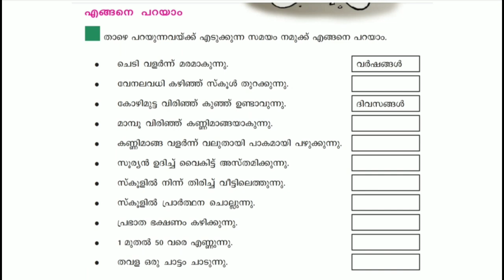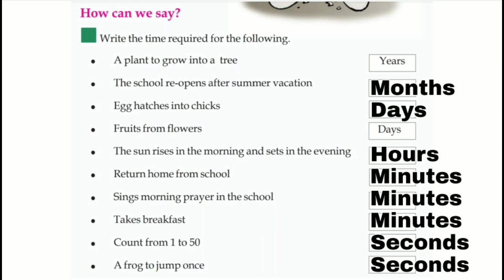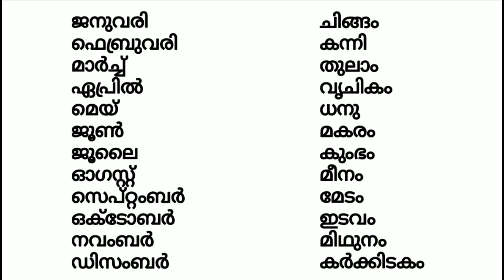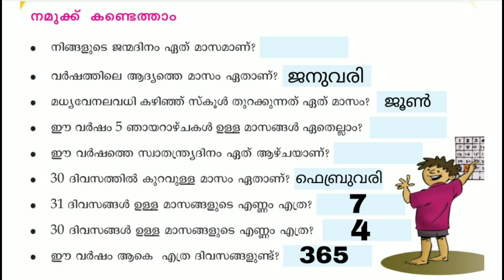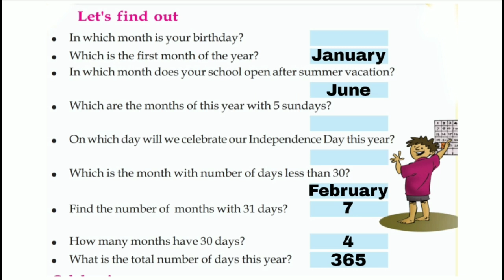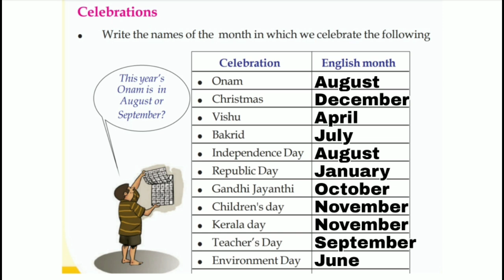Class 3 Maths worksheet february 15 English and Malayalam medium | std 3 maths worksheet february 15